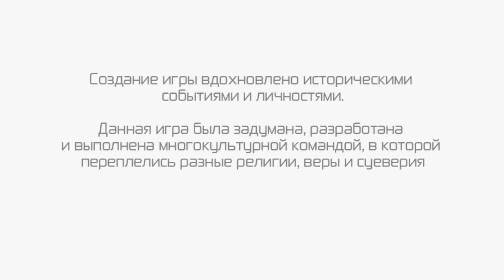Walkthrough: Assassins creed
очень веселая игра!
Если хотите больше видео про бакуган кладите деньги
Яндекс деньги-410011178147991